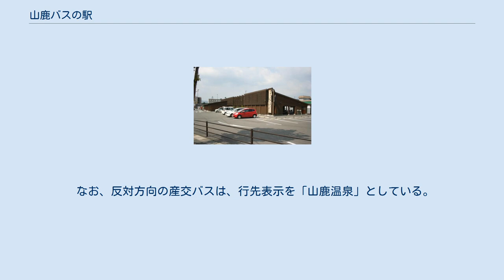山鹿バスの駅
山鹿バスの駅（2009年撮影） 山鹿バスの駅の位置 山鹿バスの駅（やまがバスのえき）は、熊本県山鹿市中央通510-2の国道3号沿いにあるバスターミナルである。
別名山鹿バスセンター、山鹿バスターミナル。
 山鹿市のバスの乗り換え利便性の改善を目的として2006年5月1日にオープン。
これにより乗り換え全利用者の移動時間損失を年間1万8千時間軽減することを目標とする。
なお、施設には九州産交バス山鹿営業所の事務所も併設している（車庫はバスターミナル設置前の旧営業所施設を引き続き利用）。
 なお、オープン当初は山鹿市内には九州産交バス・産交バスの路線以外にも熊本電鉄バスの路線も多く存在したり、西鉄バスの八女方面からの路線も乗り入れていたが、西鉄バスの路線は早くに廃止となり、熊本電鉄バスも2018年3月31日限りで合志市（辻久保）とを結ぶ路線が廃止されたのを最後に山鹿市内からの運行から撤退したため、現在当バスの駅から発着する路線は全て九州産交バス・産交バスのみの路線である。
 過去には熊本市内方面行きに関しては便数も多く、途中に植木温泉を経由する便や、来民中町経由ならびに新道・山鹿大橋を経由する便なども併せると1時間あたり5ないし8便とかなり豊富であったが、2019年10月のダイヤ改正において便数大幅見直しによりこれらの系統は全て廃止され、現在は1時間あたり1ないし2便にまで抑えられている。
 全て九州産交バス・産交バス運行 ★印は深夜バス運行路線（桜町BT発）。
運賃は通常片道運賃の2倍。
さくらカードは利用不可。
金曜・土曜と祝前日が平日の場合のみ運行。
金曜・土曜・祝前日が｢日曜・祝日ダイヤ」の場合は運行されない。
 ここから発着する便は全て九州産交バス・産交バス共に山鹿営業所が担当するが、玉名・南関線においては産交バス玉名営業所との共管または玉名営業所独自の管轄である。
 なお、反対方向の産交バスは、行先表示を「山鹿温泉」としている。